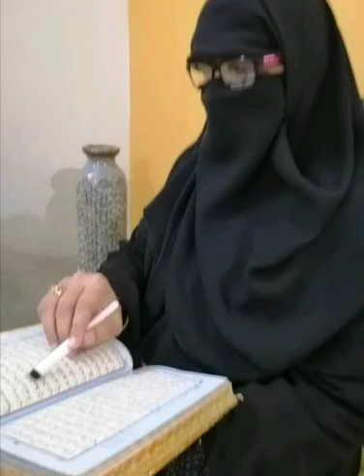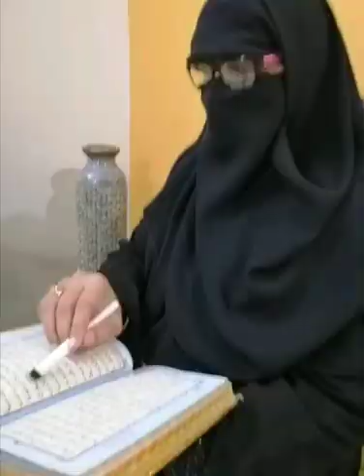شہید کی برزخی زندگی {16}